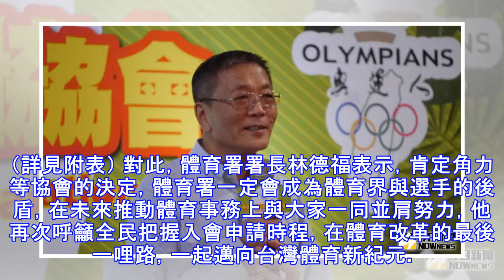國體法／體育署公布體改民眾報名人數 足協暫居第一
秉持「開放人民參與」以及「理事長直選」的精神，體育署多次召開說明會獲得協會響應，今（29）日公布已按《國民體育法》修訂組織章程並通過體育署許可之協會名單，包括亞奧運單項協會：角力協會、曲棍球協會及非亞奧運單項協會：山岳協會、水上救生協會以及橋藝協會等五協會。此外，水中運動、籃網球、袋棍球、泰國拳等協會也緊接在後，將於近日內送達已通過會員大會之章程予體育署進行審查。 與此同時，體育署每周三公布單項運動協會民眾預報名人數，截至今(29)日上午10時止，教育部體育署網站「最新消息」公告，已有40,049筆申請資料，較上週增加了7,959筆，暫居第一是足球協會，有8,456筆，第二名是羽球協會，有6,...